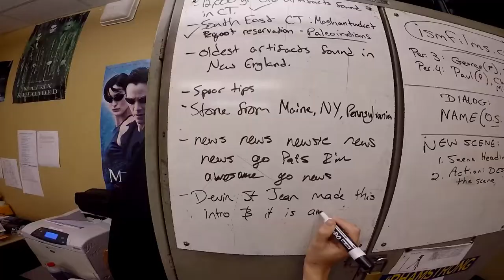RHAM News Intro - 2015-2016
The intro to RHAM News, a live daily news show produced by RHAM High School students. This intro was used for the 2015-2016 school year.

Created by Devin St Jean